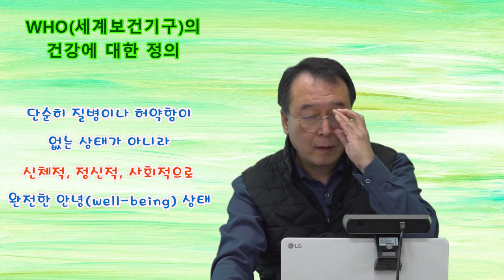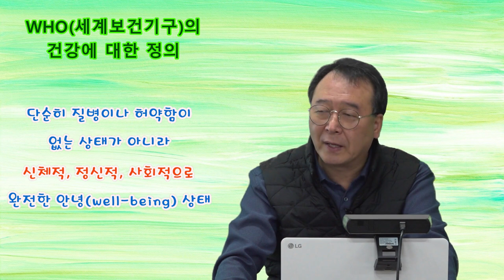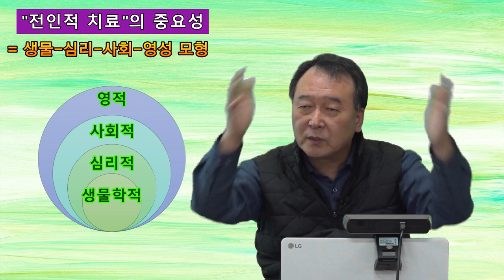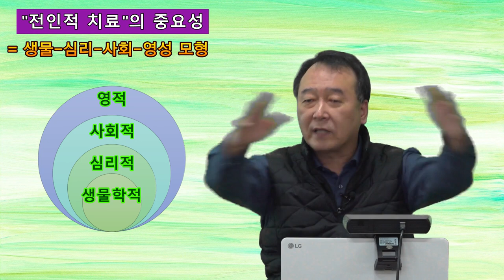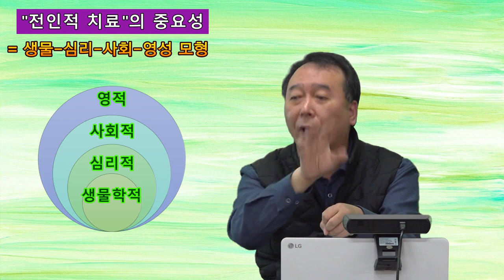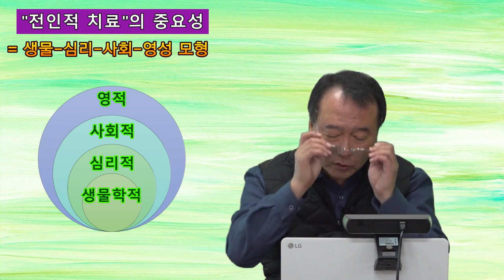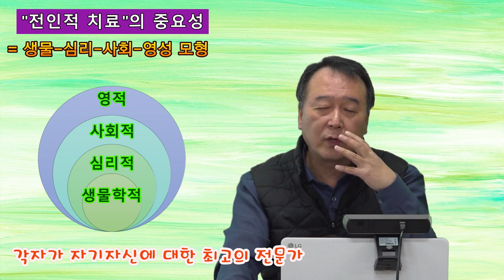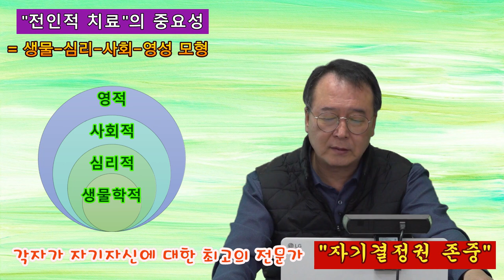촛불추천 514, [초급 7기] #12, 조현병, 조울증, "전인적 치료"의 중요성 -- 약물치료만으로는 부족하다. 생물학적, 심리적, 사회적, 영적 차원에서 종합적 처방이 필요